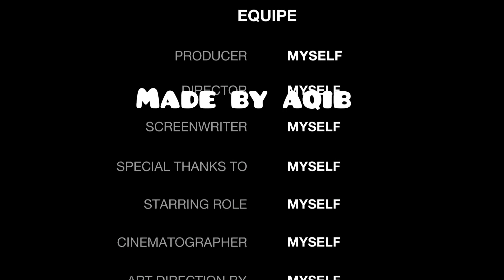Best Turtle neck Sweater | smag turtle 🐢 neck sweater|turtle neck sweater four men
Best Turtle neck Sweater | smag  turtle 🐢  neck sweater|turtle neck sweater